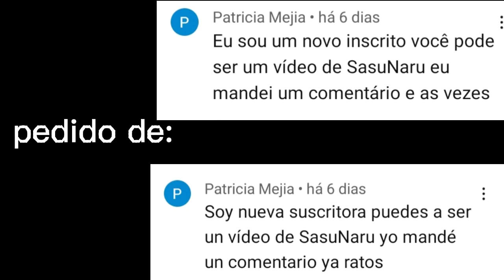•°Não se pode nem sofrer em paz°• ||M3M3|| {SasuNaru? } (Naru, Sasu, Saky e Itachi)